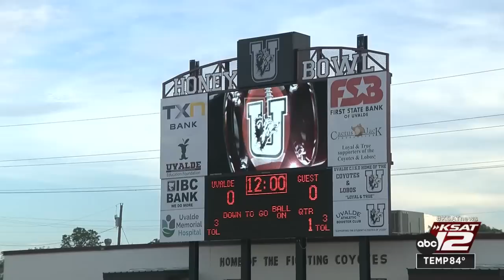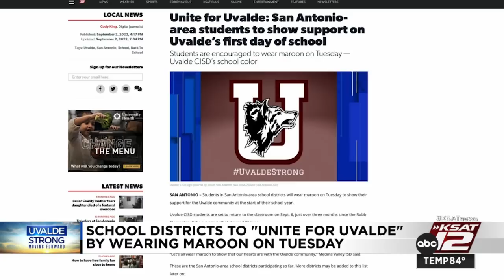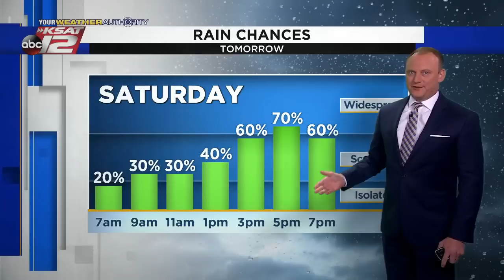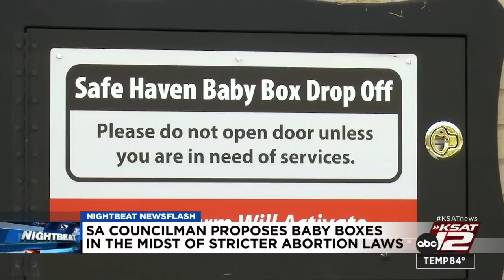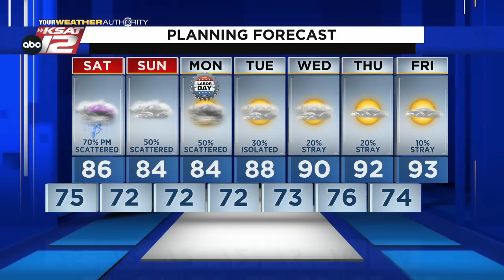KSAT 12 News Nightbeat : Sep 02, 2022